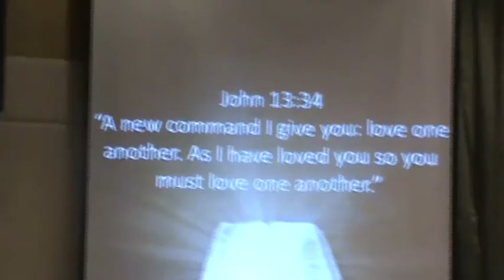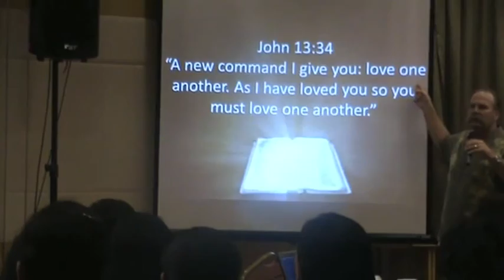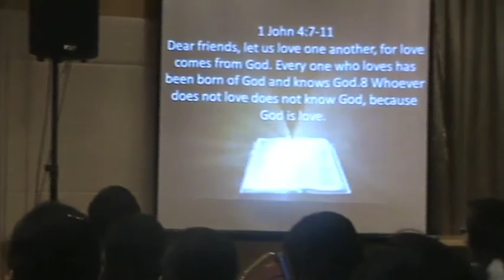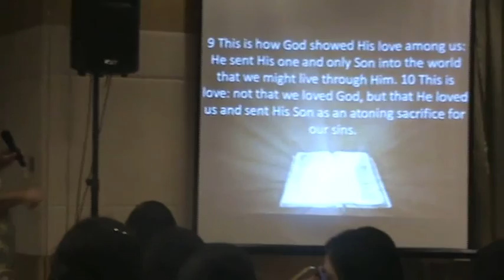Who is a Christian? - Howard Pennington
Message by Pastor Howard Pennington at Calvary Church Hong Kong.